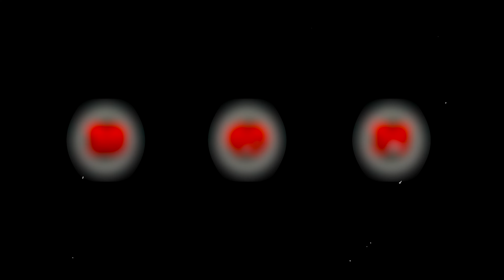SECRET Fire Button Size Free Fire 🔥 | 100% Working 😱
Secret Sensitivity Setting + Best Fire Button Size Free Fire "

                               " in this video I explained all new best sensitivity and best fire button size for headshot on the game Garena Free Fire as well as headshot setting "

• I Your Queries

secret setting free fire
free fire best fire button size

•Your hindi search 👇

free fire ka pro settings
best sensitivity setting free fire
free fire ki headshot setting
headshot ke liye fire button size

__________Thanks_For_Watching_________
. RADHE - RADHE .